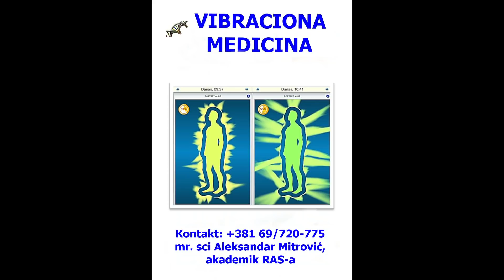АЛЕКСАНДАР БЕГОВИЋ И МЕТАНОЈА: ЕКСКЛУЗИВНЕ ИНФОРМАЦИЈЕ О СКРИВЕНИМ ТАЈНАМА АГЕНДЕ